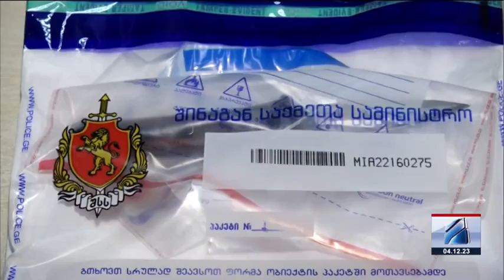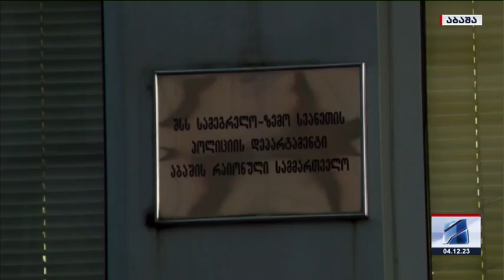კურიერი 10 საათზე-2023.12.04